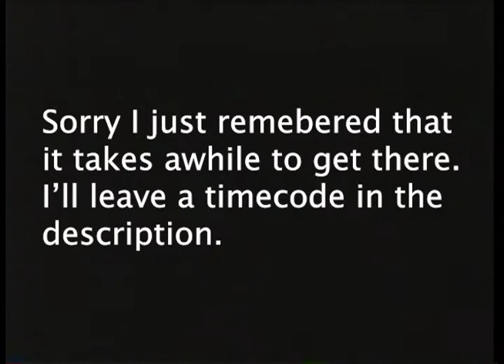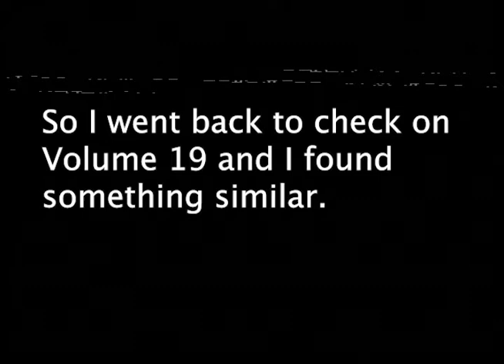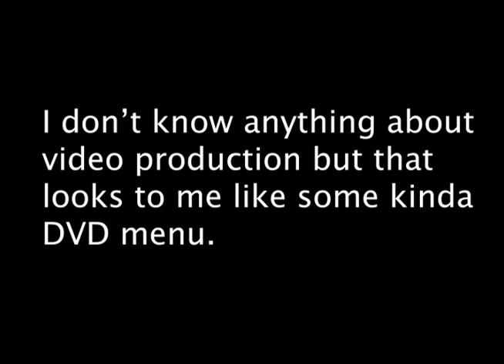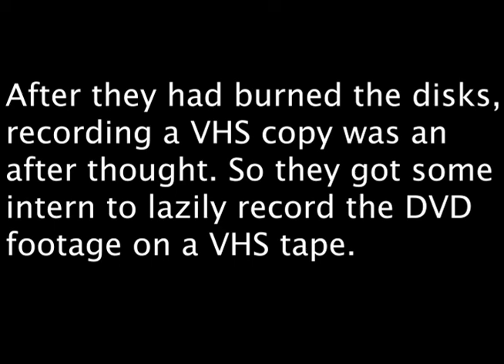Great Speeches (Void)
I found some interesting things hidden in the "Void" of the Great Speeches VHS tapes.
Timecodes 1. 1:13
Timecode 2. 2:44